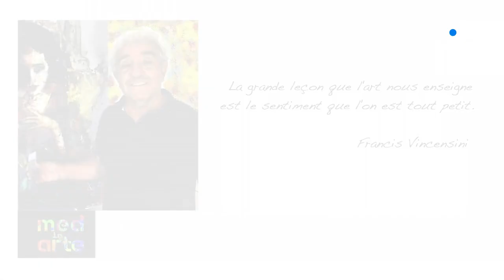MED IN ARTE avec Francis VINCENSINI